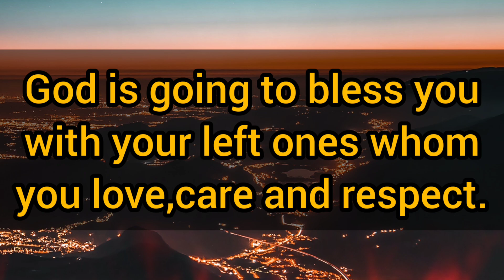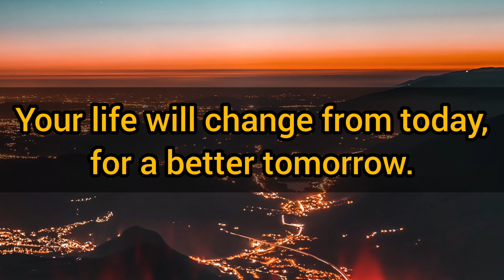😍God is saying:Your life will change from today🤩for a better tomorrow🔥|Manifest Anything💌🥳